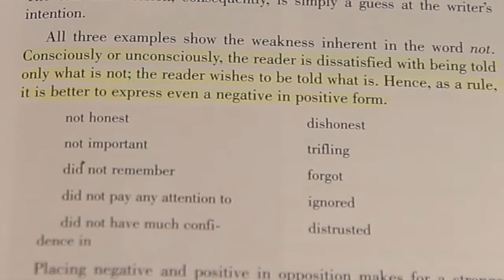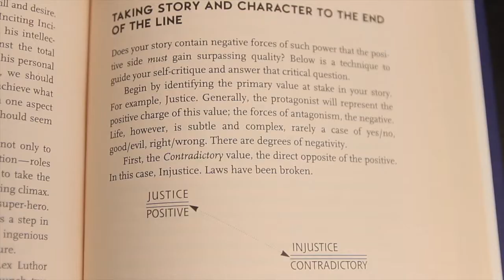3 Books Every Writer Needs - Master Craft, Story and Style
These are 3 Books Every Writer needs to Master Craft, Story and Style.

Get your copies here:
The Elements of Style
On Writing by Stephen King